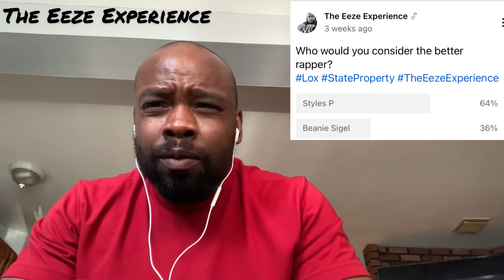Beanie Sigel Appreciation| Broad Street Bully Is 🔥🔥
Beanie Sigel!!! Broad Street Bully Is 🔥🔥